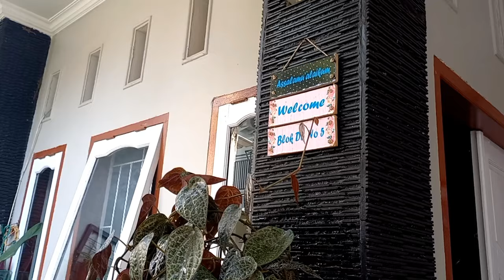Bunga Sirih Gading Yang Rimbun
sirih  gading yg rimbun ini adalah sirih gading merah. tanaman ini sangat rimbun dan daunnya sangar lebat. nampak tekstur daun begitu cantik dan menyerupai bentuk hati. warna daunnya merah gelap terdapat corak warna abu.
bunga sirih  gading ini berbeda dengan jenis sirih  gading lainnya. sirih merah ini mempunyai  banyak manfaat.

yuk lihat yutubenya yach..
Bunda Azfar